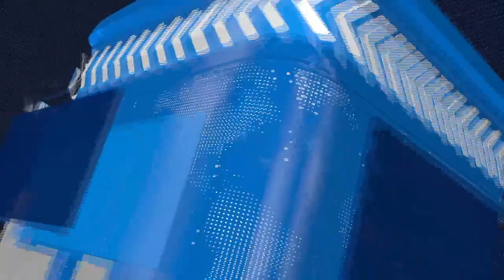WARKA HABEEN EE SNTV 10-08-2021